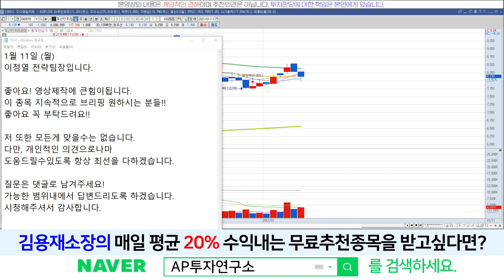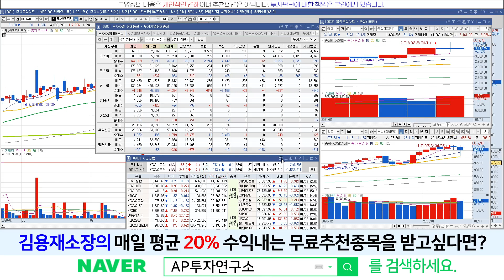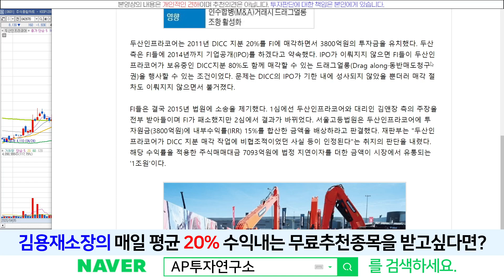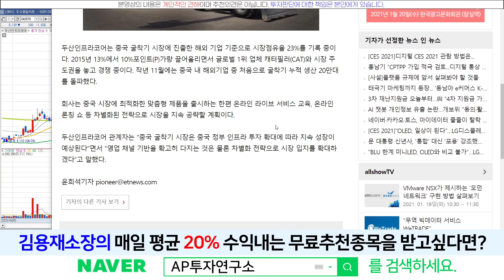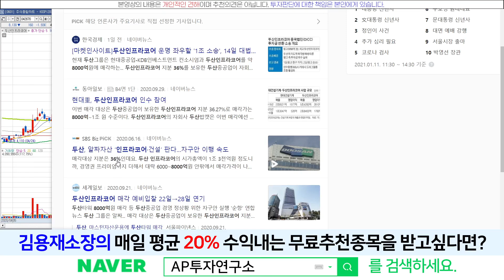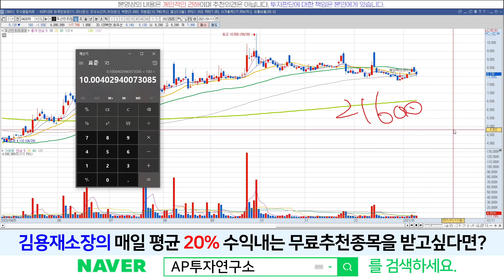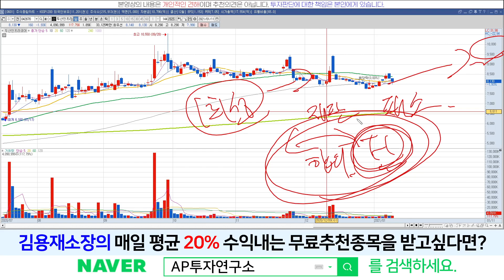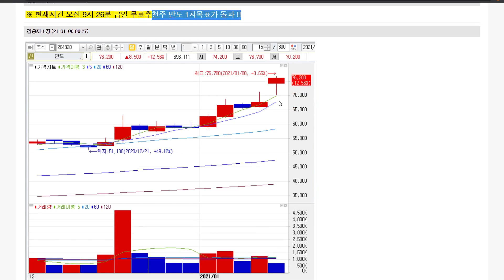두산인프라코어(042670) - 14일 소송 마지막 리스크 인프라가 부담?